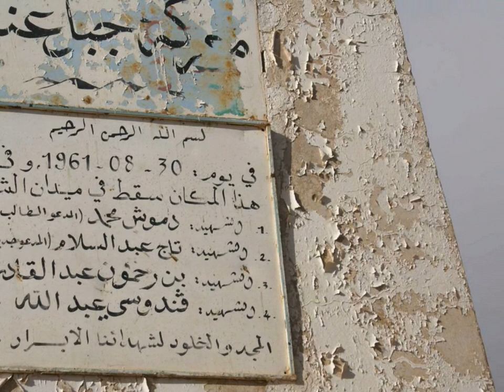mecheria Antar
Suite à une sortie au Djebel Antar ,organisée par L'A P A E Mecheria avec la participation de la direction des forêts de Naama. Cette vidéo a été réalisée reflétant les déchirures de cette montagne tout en montrant les dégâts qui l'ont touchée.Quel dommage!